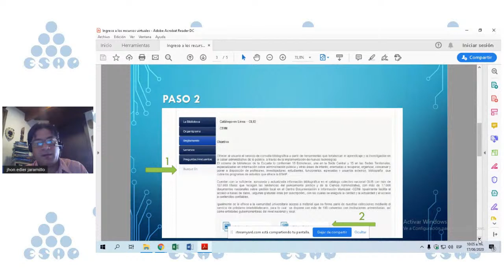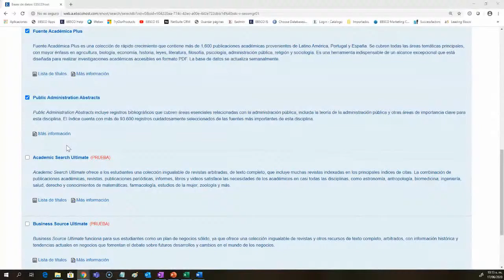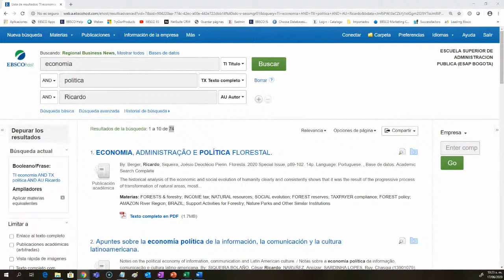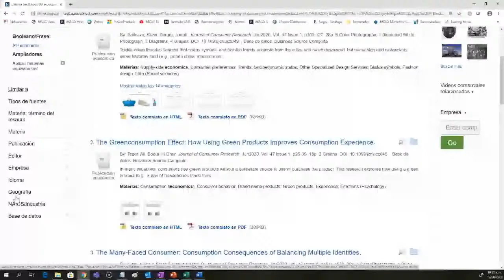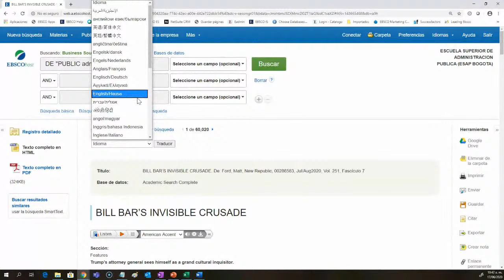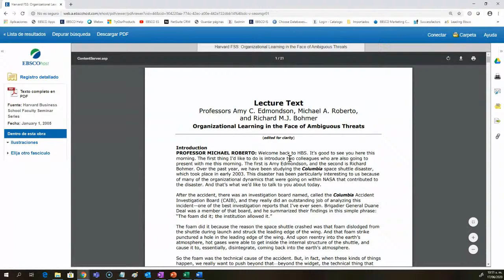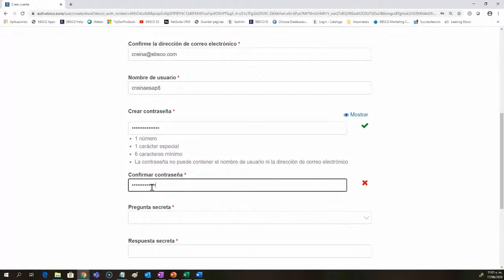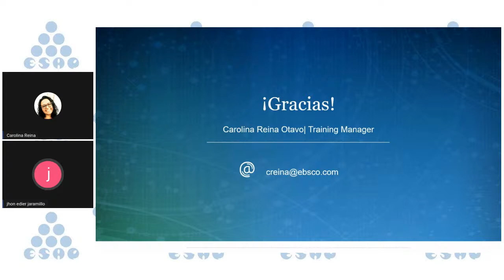3ra Capacitación virtual en el uso de la plataforma EBSCO - Facultad de Investigaciones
Temas:
-Revisar interfaz inicial
-Realizar búsquedas avanzadas
-Truncadores y operadores booleanos
-Evidenciar contenido y registro bibliográfico
-Tesauros
-Detallar resultados
-Uso de Limites
-Creación de cuenta